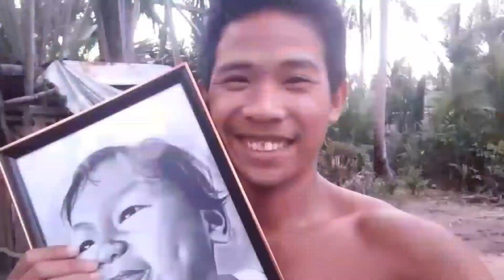NANGUHA AKO NG SANTOL WITH BROWN SUGAR FLAVOR/GUMAMIT AKO NG ELEVATOR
Nanguha ako ng santol sa bukid na sweet on the inside sour on the outside